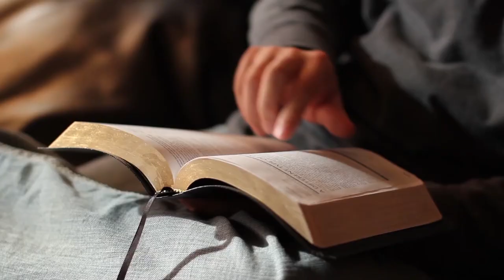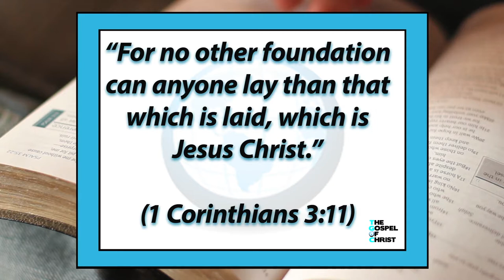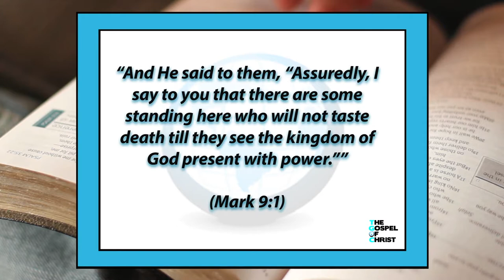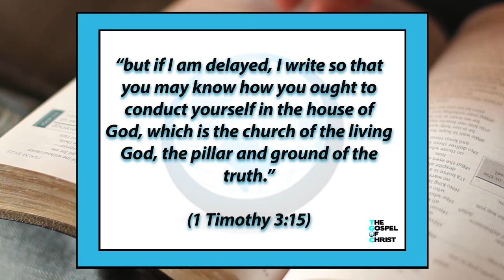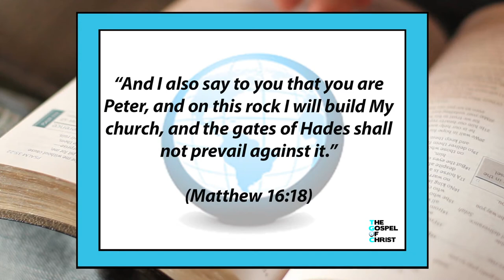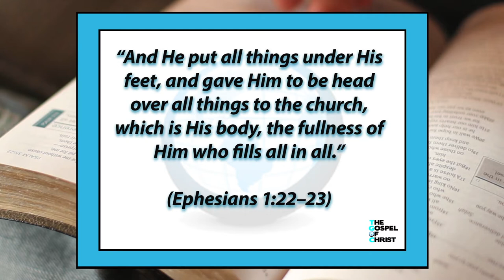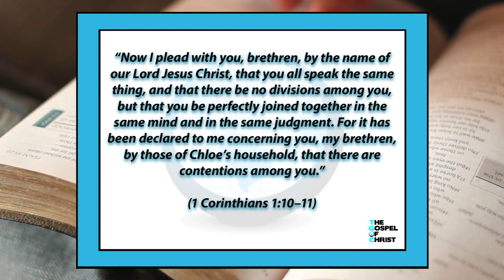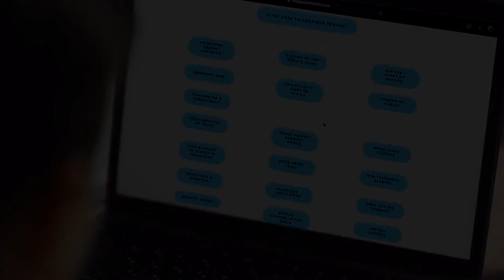The Church - Fundamentals of Faith - The Gospel of Christ - FOF4